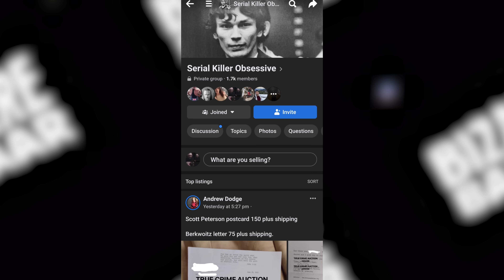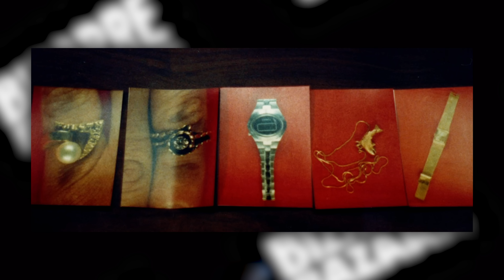He Hunted Women Like Animals | The Case Of Robert Hansen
We are speaking to serial killer Robert Hansen also known as the Butcher Baker. This is one of the most heinous true crime stories I have ever come across, he would abduct women, fly them to an deserted island and hunt them like animals. Here we look at a prison letter sent to a young female friend of his, but what does a young women see in the old socially inept serial killer Robert Hansen?